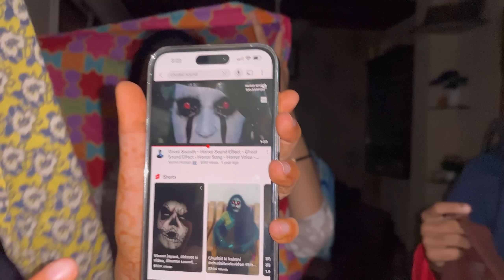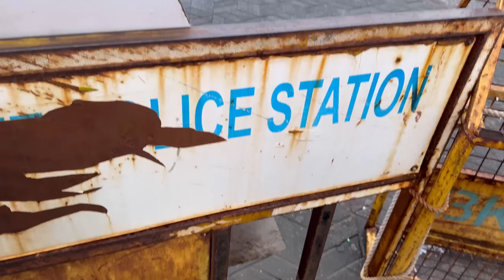Zaid ko darraye sab ne | Hum gaye Sunday Street | India me itne talented log hai | Kainat & Arib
Hello Guys,This is Kainat and Arib we have Started
Our Channel Karibvlogs. Here we'll give you daily lifestyle,travel and family vlogs which is full of entertainment.